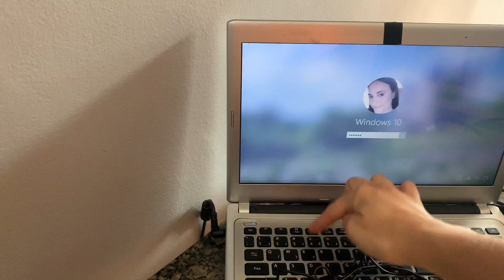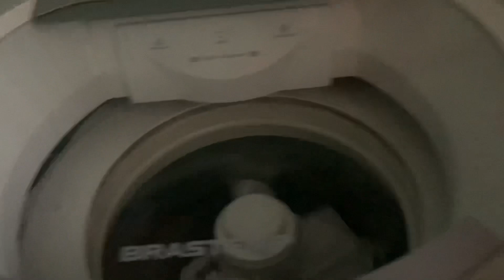Colocando a Casa em Ordem,Sábado de Festa,Domingo na Casa da Mãe. VLOG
Oi amores ❤️

No vídeo de hoje tem Vlog!!! Sei que vocês amam um Vlog bem no meu estilo kkkk. Compartilhei com vocês um pouco da sexta,sábado e domingo.
Gravei com muito carinho e espero que vocês gostem.

Para compras de produtos Eudora acesse o link da minha loja da Shopee ⬇️

Compre e parcele em até 6x sem juros
Frete grátis com cupom

Não esquece de deixar meu LIKE pq ajuda muito na divulgação do canal,deixe seu comentário pra eu saber se vcs estão gostando do conteúdo e se não for inscrito no canal SE INSCREVA!!!

PARA PARCERIAS!
Solicite o MÍDIA kIT pelo e-mail

TODA HONRA E GLÓRIA SEJA DADA AO SR J